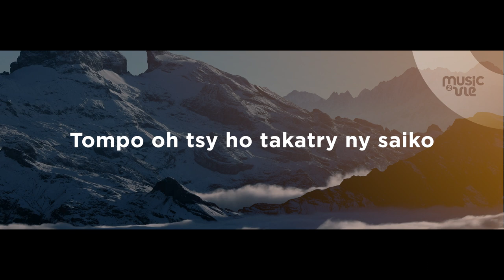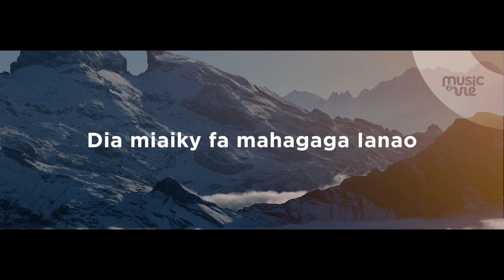Hira fiderana "Chant de Louange" - (Album | Yéhoshoua le Roi)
Paroles :

Tompo oh tsy ho takatry ny saiko

Ny fahalehibeazanao sy ny herinao

Miaiky Aho fa Mahefa Ianao

Indro Aho miankohoka anatrehanao

Seigneur oh  je suis depassée

Par ta grandeur et ta force

Je reconnais ta Puissance

Voici je m'incline devant toi

 Fa mendrika indrindra Ianao

Eny tsisy toa anao

Manjaka Ianao

Ety an-tany ka hatrany an-danitra any

Dia miaiky fa mahagaga Ianao

Car toi seul est digne

Oui, nul n'est comme toi

Tu règnes sur la terre et dans les cieux

Tous confessent ta magnificience

Deraina, ankalazaina mandrakizay

Ny Anaranao ry Ray tsy mba mahafoy anay

Que ton Nom soit loué et glorifié pour l'éternité, Père qui ne nous abandonne jamais

Asandratray ny hira fiderana

Mipololotra avy ao am-ponay ao

Manambara fa Anao irery ihany ny Voninahitra

Oh Fiderana hanakoako ho ren'izao tontolo izao

Nous élevons ce chant de louange

Qui coule de nos cœurs

Il déclare que la gloire est à toi seul

Oh Louange qui résonne dans le monde entier